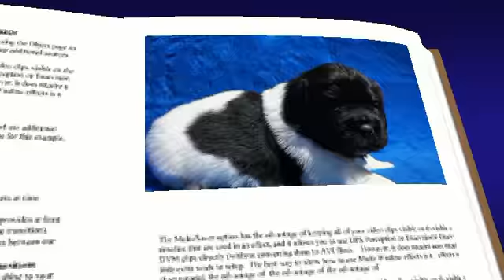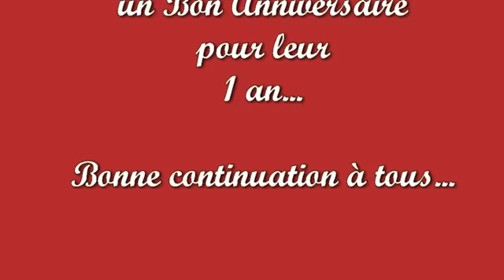Joyeux anniversaire les Gospelons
Un joyeux anniversaire
Il y a un an, le 4 Mai 2013, à la Péninsule d'Avalon, Gospel & Doubaye devenaient les parents de Isy, Ixelle, Ice Tea, I am the best, Itaque, Iwok, Iko et Yankee.

Un grand merci à tous leurs maîtres de prendre autant soin d'eux et une grosse caresse aux grands « toutous ».